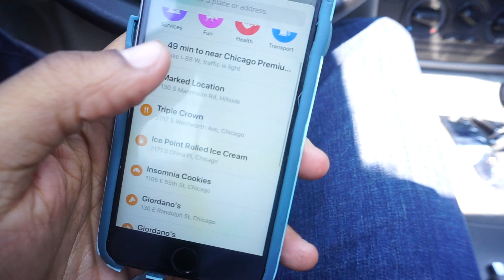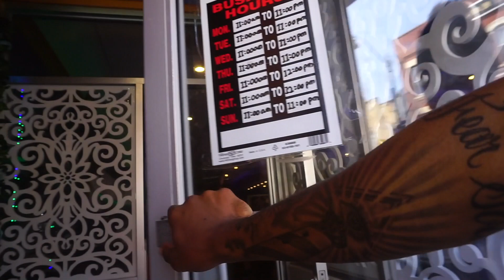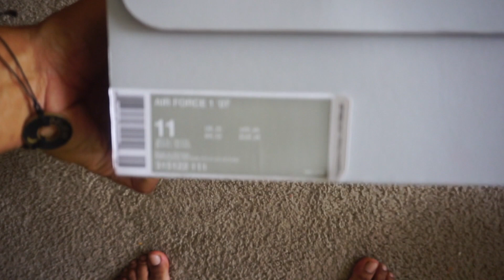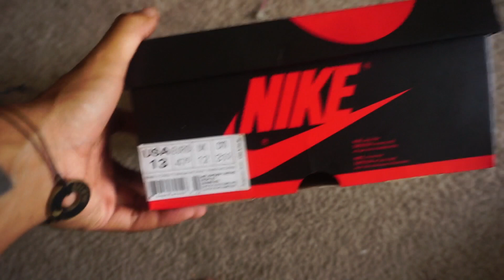GOOD EATS IN CHINATOWN + NEW SNEAKER PICKUPS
In today’s vlog, I explore the famous Chinatown in Chicago to check out the best Chinese food and treats it has to offer.

Thank you to all who have tuned in and stayed loyal to the channel. Your much appreciated.